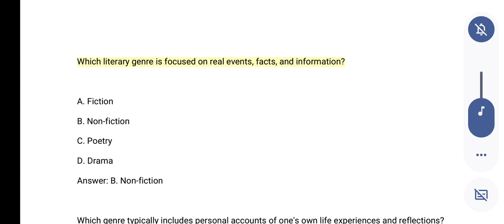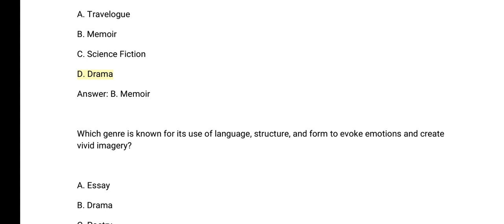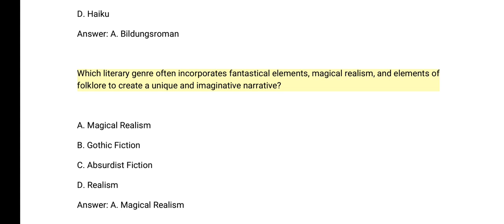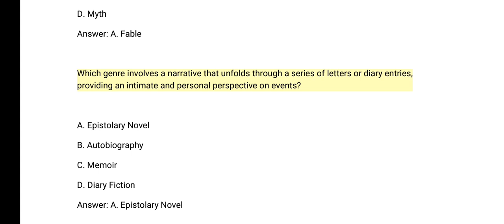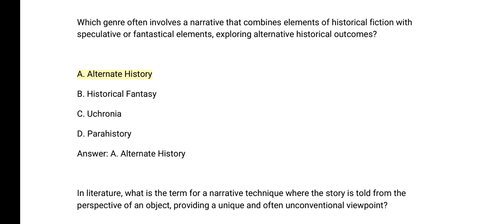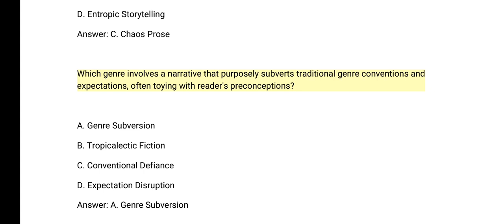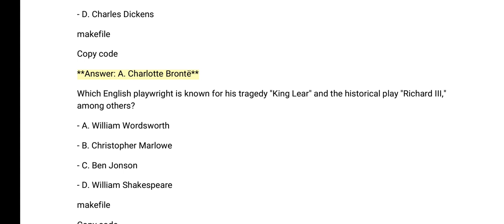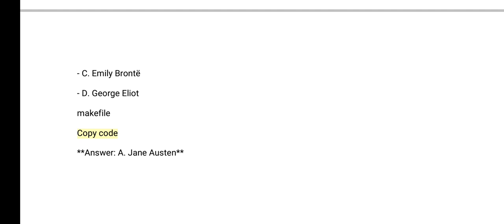CUET MA in English Literary Genres MCQ practice from the syllabus